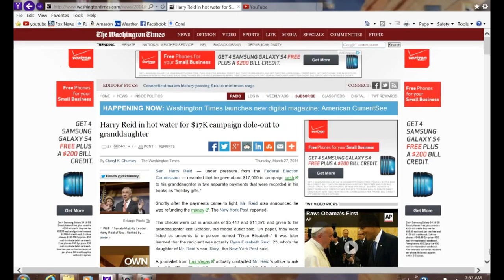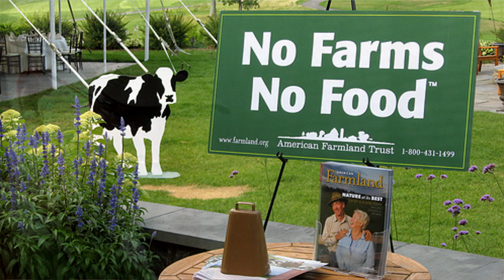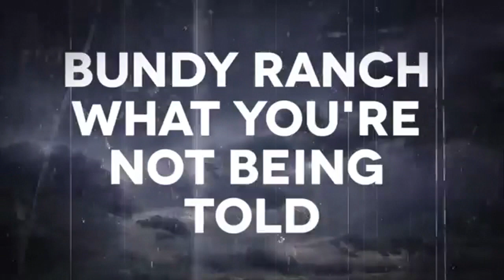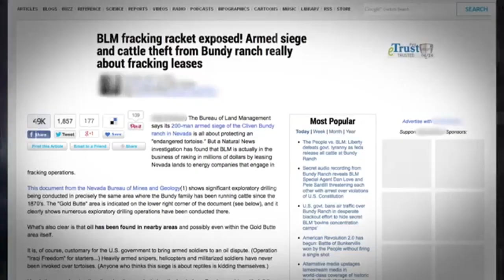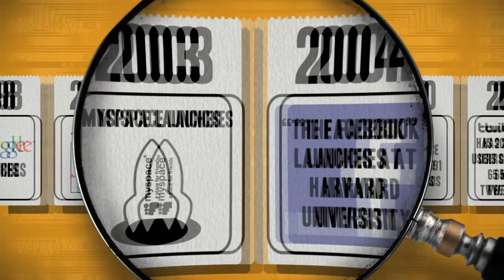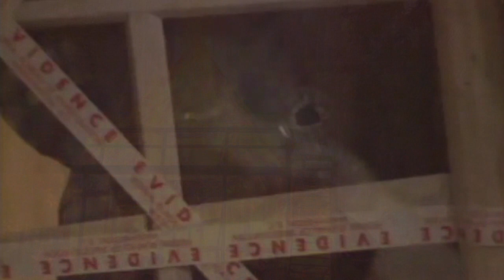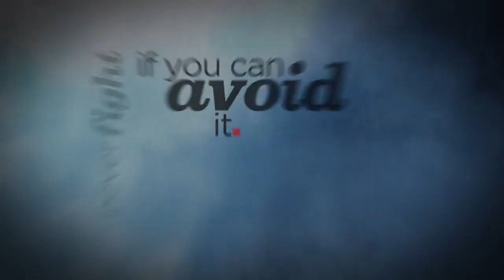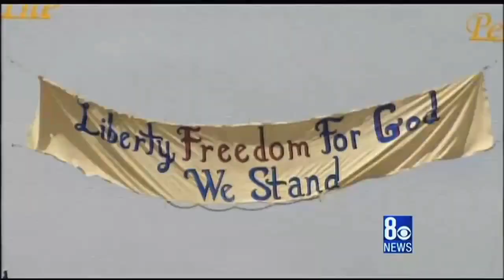Jeff Rense & Devvy Kid - Corruption Everywhere You Look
Clip from April 16, 2014 - guest Devvy Kid on the Jeff Rense Program.